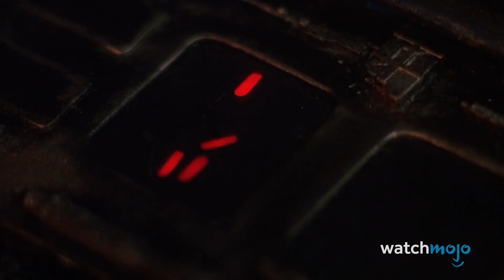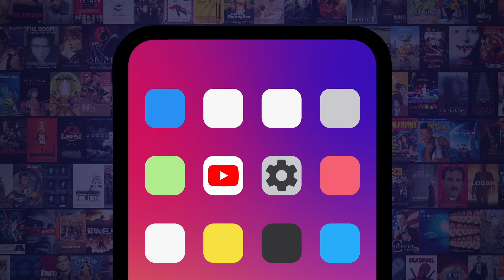Top 10 Satisfying Monster Deaths in Movies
Another movie monster bites the dust! For this list, we’ll be looking at evil creatures and villains whose demise gave us a sense of fulfillment. Our countdown includes “Ghostbusters”, “The Terminator”, “Star Wars: Episode VI – Return of the Jedi”, and more!